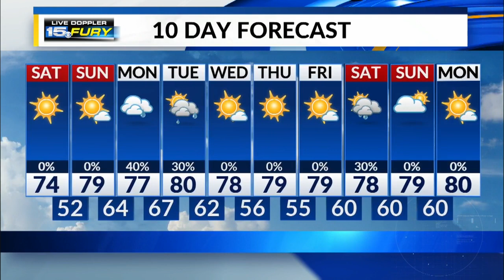Saturday Morning Forecast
Lots of sun leads to a great weekend forecast